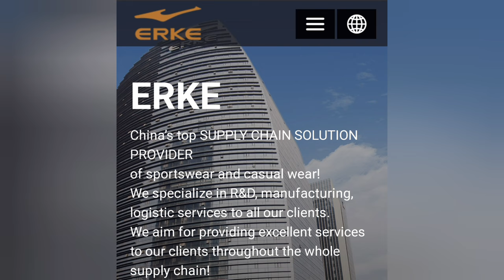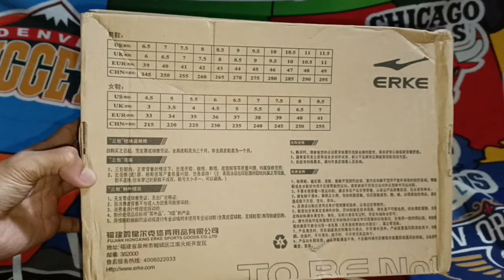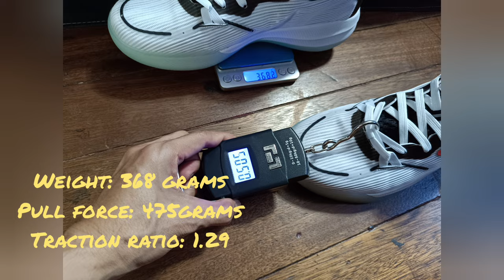Hongxing Erke Basketball Shoes. To be No. 1 best in cushion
This is not a promotional video but awareness to shoes technology